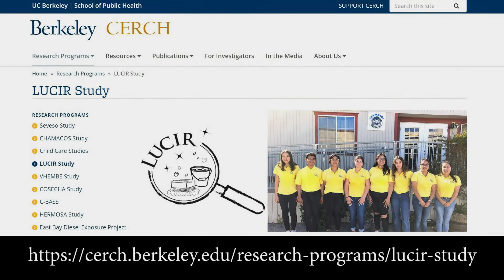Cleaning Product Safety at Home: The LUCIR Study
Tips and tricks for cleaning product safety at home. Also available in SPANISH!

Background:
Nearly everyone uses cleaning products. On average, more cleaning tasks are done by women than men, while the vast majority of professional household cleaners in California are Latinas. Yet, little is publicly known about chemicals in these products. Several previous studies indicate that some products contain chemicals which may adversely affect people's health.

The Lifting Up Communities by Intervening with Research (LUCIR, which means "to shine" in Spanish) Study engaged high school students in environmental health research, and estimated exposures to household cleaning product chemicals that women may be inhaling while doing their normal cleaning work using a special air pump backpack.

We then replaced these products with "green" products, and noted significant reductions in several carcinogens, chemicals that may increase your risk of cancer. Youth Council members are currently leading community education activities.